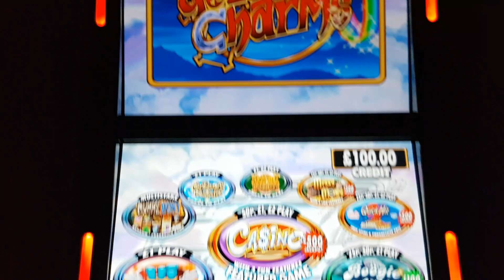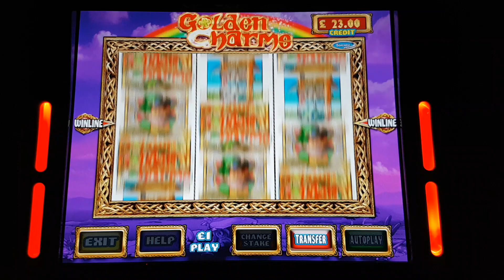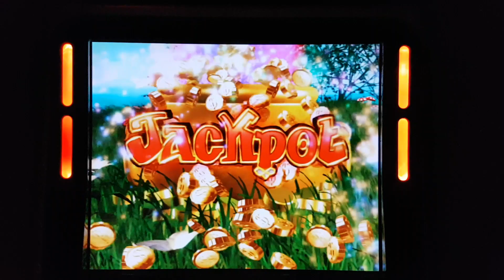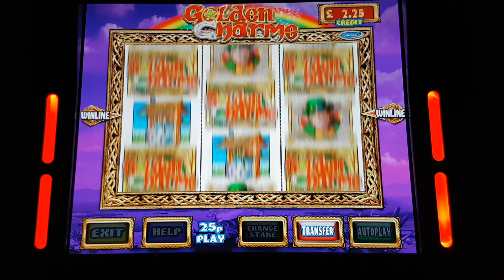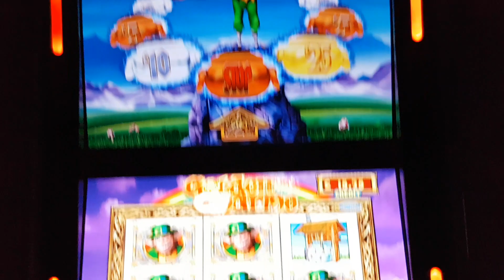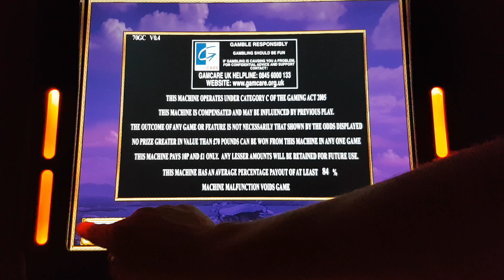£70 Jackpot Golden Charms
Golden charms gameplay
£1 stake including leps bonus x 3
Requested by Rafael Nadal

25p stake Including leps bonus x 3
Requested by Jade Cunningham